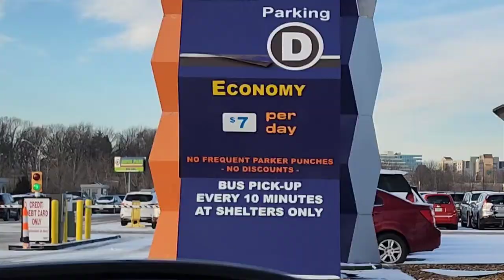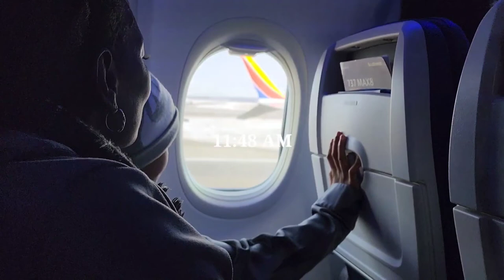First Flight & Guess Where I Went??✈️✈️|Jay Boogie VLOG| Part 1